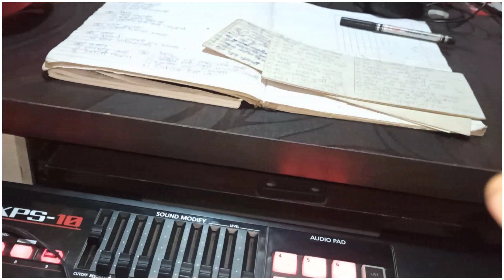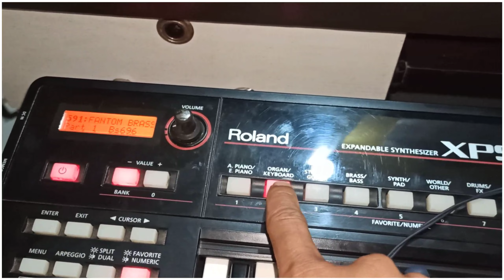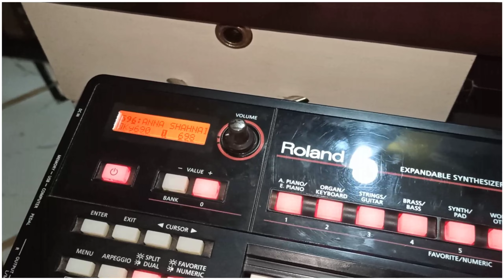सध्या 1 Backup पुर्ण झाला आहे ( 23_आज Show la 🤓 Tones🎹 Checking✅ आहे Outputs depth